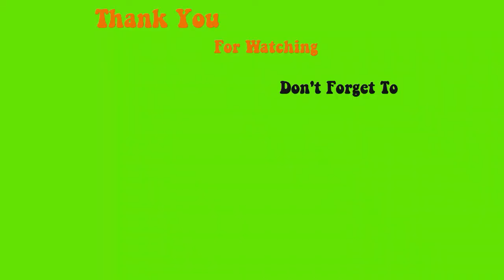123go mini sculpture almond demo - Max Estrada